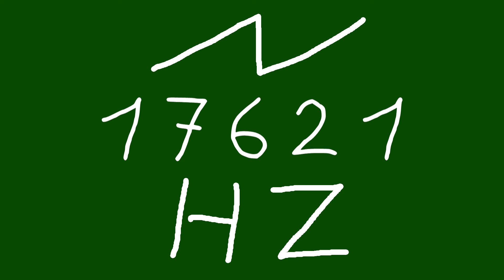17621 hz saw